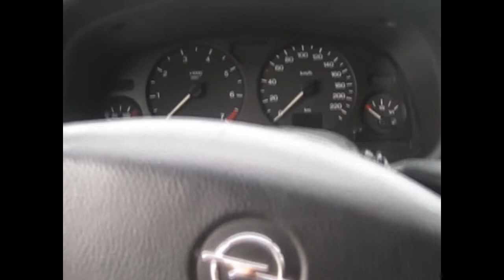Վաճառվում է Opel Astra G, 2000 թվականի, Գինը` 5600 USD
Զանգահարել հետևյալ հեռախոսահամարով` 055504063  Վահագ:

Շարժիչը  1.6լ էկոտեկ,  մխոցների քանակը 4, ձիաուժ  101,
Վազքը 138000 կմ
Փողացման տուփը - մեխանիկական
Ղեկը -- ձախ
Գույնը --երկնամոխրագույն մետալիկ
Սրահի գույնը -- մուգ մոխրագույն
Դռների քանակը --5
Քարշակ --առջևի
Անվահեծերը - 15
ABS +
ESP -
EBD-
TRC-
Ղեկի կառավարում +
Ղեկի տաքացում-
Նստելատեղերի տաքացում-
Էլ. կառավարվող հայելիներ +
Անձրևի ցուցիչ -
Լույսի ցուցիչ -
Կռուիզ կոնտրոլ-
Քսենոնային լուսարձակներ-
Լուսարձակների լվացում-
Հակամառախուղային լուսարձակներ-
Այլումինե սկավառակներ-
Լյուկ-
Պանարամային լուկ-
CD/MP3 +
CD չենջեր-
DVD/մոնիտոր-
Հակաառևանգման համակարգ +
Նավիգացիոն համակարգ-
Անվտանգության բարձիկներ +
Տուրբոմղիչ-
Բորտ համակարգիչ -
Տաքացվող հայելիներ +
Սրահ` կաշվեպատ-
Մգեցված ապակիներ+
Կոնդիցիոներ +
Կլիմատ կանտրոլ +
Հիդրավլիկ ղեկ +
FULL-
Ձանյամեկուսացում +
Տյունինգապատ-
Նոր անվադողեր+
Կասետային մագնիտոֆոն-
Կենտրոնական փական +
Պարկտրոնիկ +